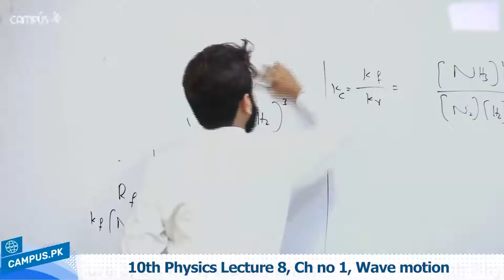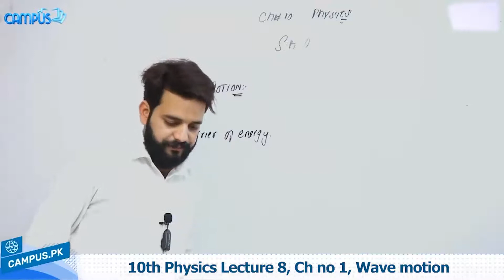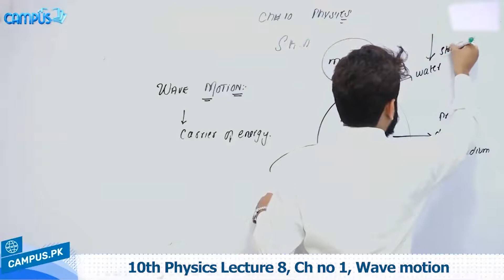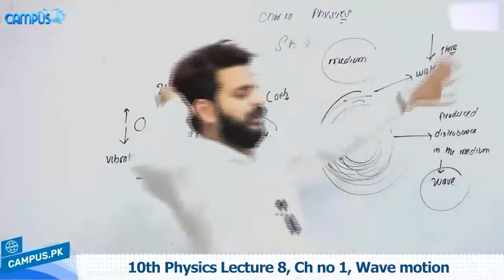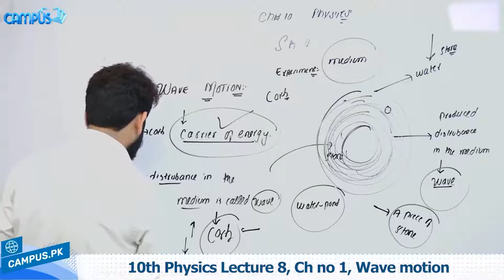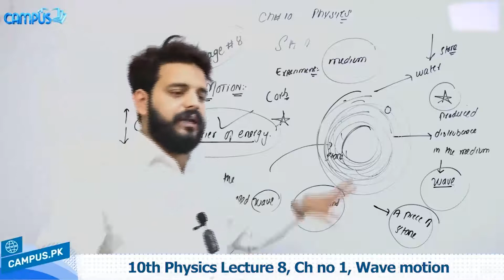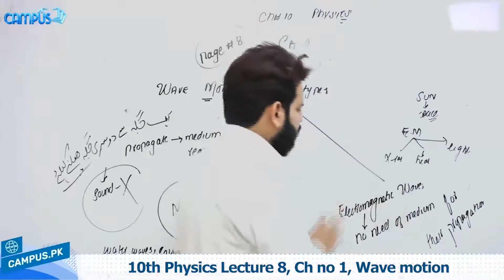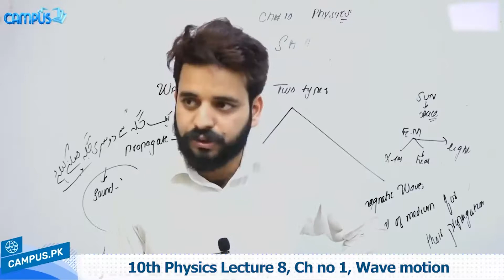Wave motion 10th Class Ch 1 - 10th Class Physics Ch 1 Wave motion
Watch online video lecture on .Wave motion. Class 10 by our highly experienced teacher who will guide you on .Wave motion. from Physics Book of 10th Class. This video lecture is delivered in Urdu so that you can understand all the concepts very clearly.

When making use of above page, you’ll find other options like Online MCQ tests for Physics Class 10 which also link with the .Wave motion.